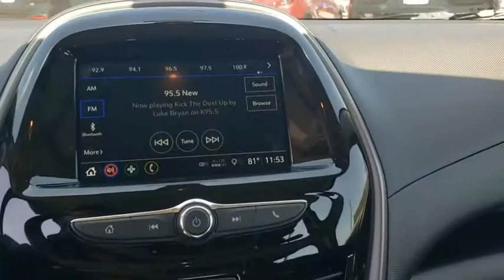2020 Chevrolet Spark Tulsa, Broken Arrow, Owasso, Bixby, Sand Springs, OK 103285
2020 Chevrolet Spark available in Sand Springs, Oklahoma at Keystone Chevrolet. Servicing the Tulsa, Broken Arrow, Owasso, Bixby, OK area.

Keystone Chevrolet
8700 Charles Page Blvd

Contact Keystone Chevrolet today for information on dozens of vehicles like this 2020 Chevrolet Spark LS. This is about the time when you're saying it is too good to be true, and let us be the one's to tell you, it is absolutely true. Just what you've been looking for. With quality in mind, this vehicle is the perfect addition to take home. Based on the superb condition of this vehicle, along with the options and color, this Chevrolet Spark LS is sure to sell fast. There is no reason why you shouldn't buy this Chevrolet Spark LS. It is incomparable for the price and quality.
Bluetooth for phone personal cell phone connectivity to vehicle audio system and HMI (Human Machine Interface),4G LTE Wi-Fi Hotspot capable (Terms and limitations apply.